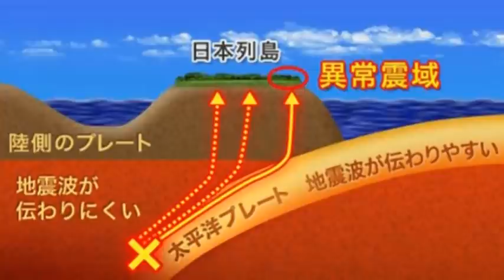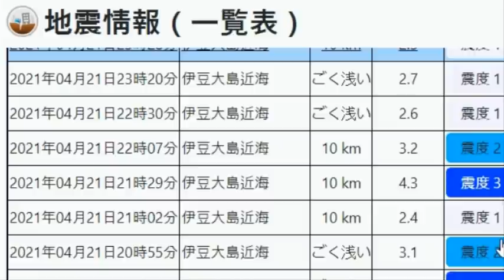속보!일본강진발생!스가총리 북한 김정은한테 뺨맞아!싸다귀맞아!올림픽 성화봉송중단! 일본지사 눈물흘려!도쿄가 잿더미로 변할 최대의 위기!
📢BGM
✔Track - HOMI - Frost virus